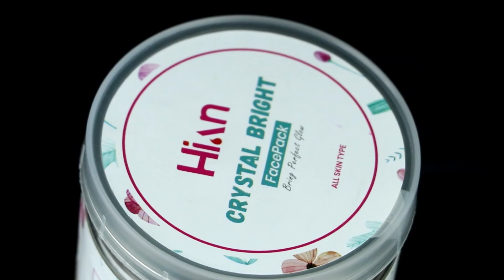Hian promotional ad